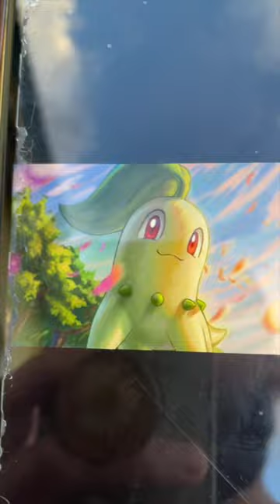Gf's mom guesses Starter Pokémon 🐢 (Compilation)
Compilation of showing my Gf's mom some Pokémon and having her guess what their names are. From first generation to the last one, she gets them all right. TikTok loved it so I figured you guys might too.

Pokemon starter Pokemon gfs mom guesses starter pokemon bulbasaur charmander squirtle chimchar turtwig piplup mudkip torchi treeko kanto region ash Ketchum Blaziken is the evolved form of Combusken, and is the final evolutionary form of the starter Pokémon Torchic. Pokémon is a series of video games developed by Game Freak and published by Nintendo and The Pokémon Company under the Pokémon media franchise Pokemon go A wild Snorlax has appeared! The Pokédex Eight regions have appeared in the core series of Pokémon games.